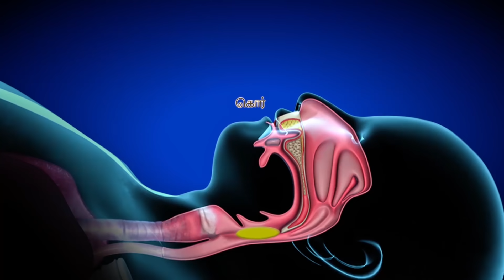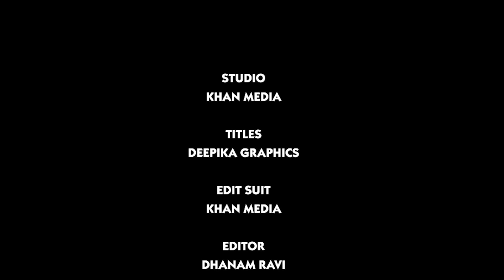Valai Pechu | ரஜினிக்கு அதிர்ச்சி கொடுத்த இயக்குநர் | # 1024 | 24th May 2020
Valai Pechu | ரஜினிக்கு அதிர்ச்சி கொடுத்த இயக்குநர் | # 1024 | KNBN # 80 | 24th May 2020